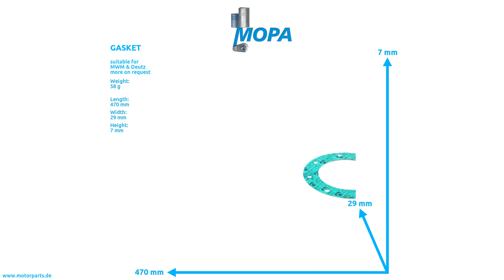12301441 - MOPA GASKET suitable for MWM & Deutz engines